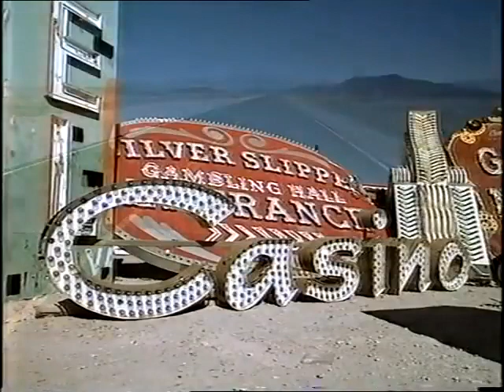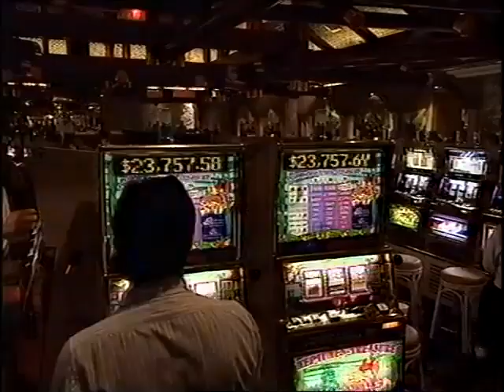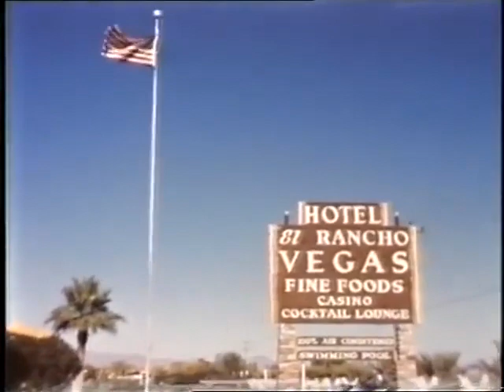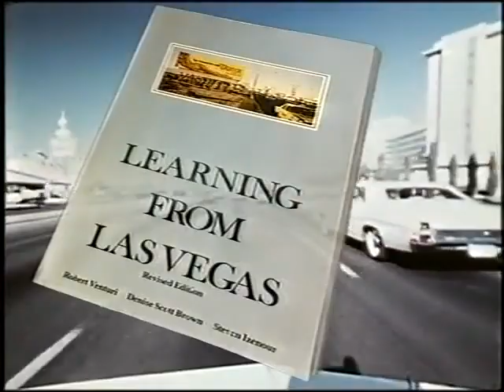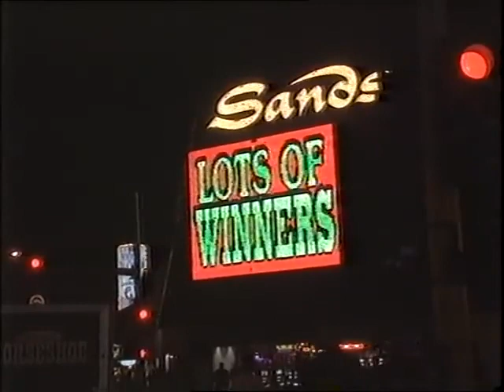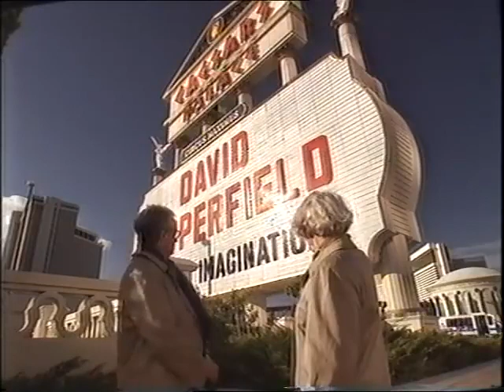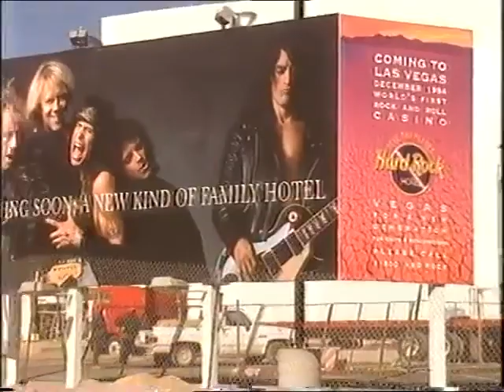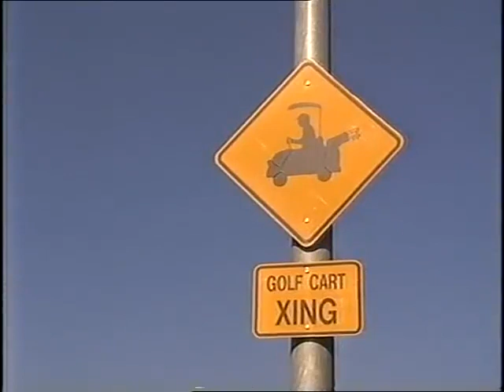Virtually Las Vegas - 1995 Documentary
Produced by BBC, released Jan. 16, 1995. Interviews include Wayne McAllister, Jack Binion, Denise Scott Brown, Alan Hess, Mike Davis, Jon Jerde, and Steve Wynn.

Note: The neon spectacular that YESCO's Vaughan Cannon Sr references as was installed in 1950, and not the first neon on the Strip. Cannon headed YESCO's Las Vegas division for 20 years, 50s-70s.